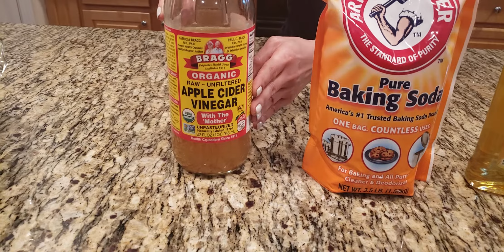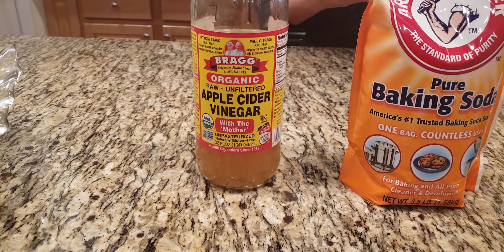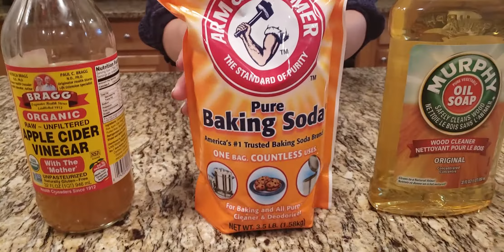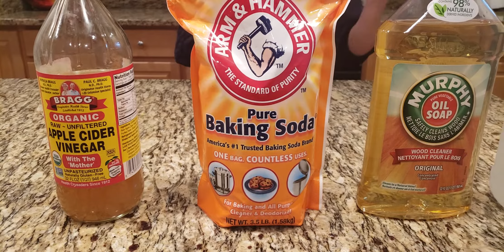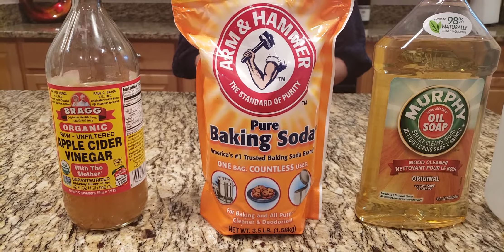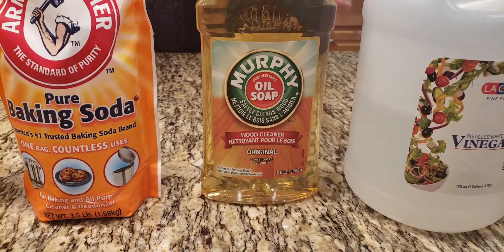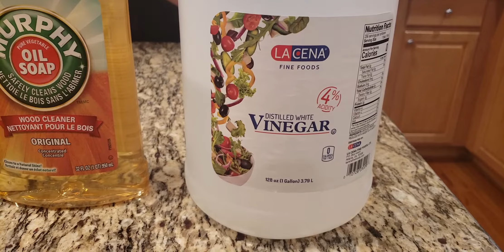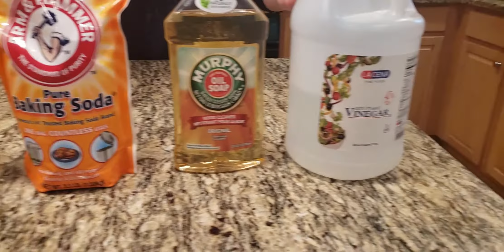MẸO VẶT....MẸO VẶT....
Apple cider vinegar,  pure baking soda, Murphy oil và white vinegar